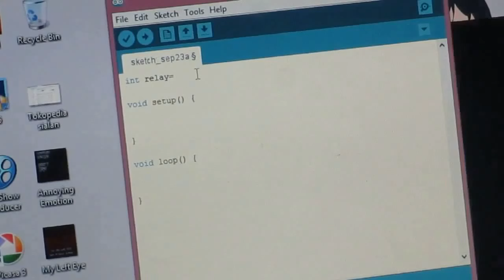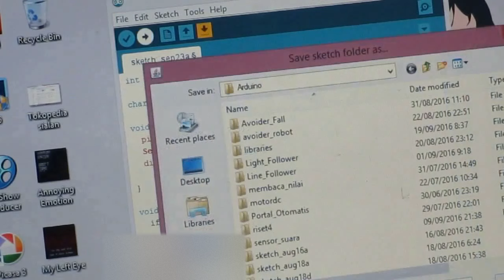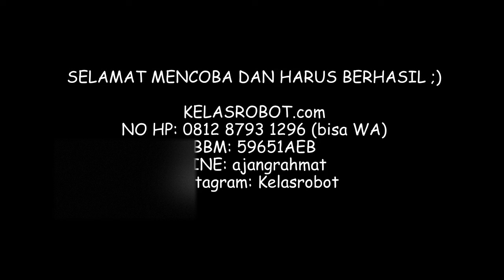Tutorial Cara Menyalakan Sepeda Motor Dengan Android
Video berisi tutorial dan penjelasan dimulai dari bongkar motornya, buat rangkaian alat, hingga ke pemrogramannya!